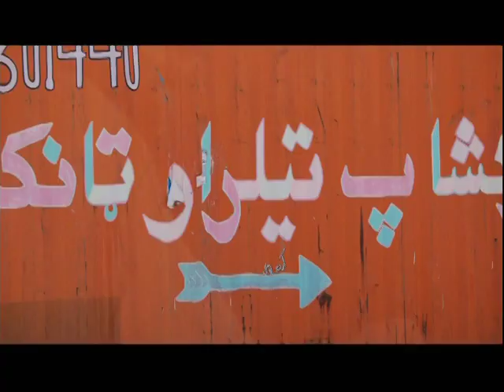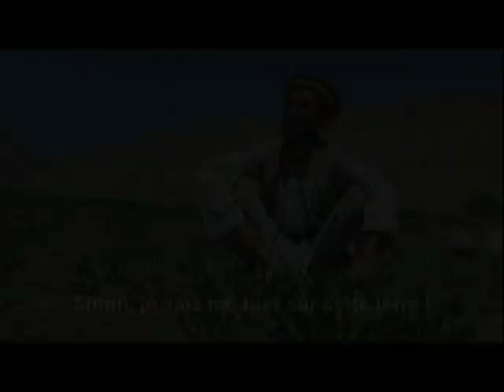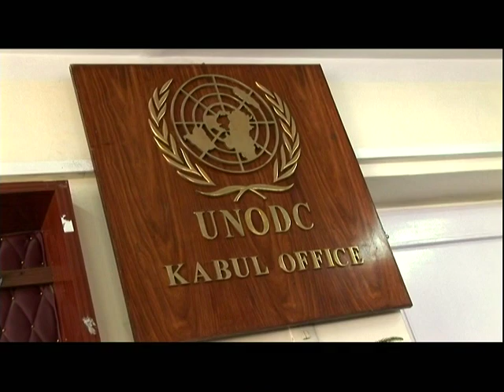Afghanistan: Opium maudit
En 2006, la récolte de pavot en Afghanistan a été un sommet record, encouragé par les talibans avides de narcodollars pour financer leur guerre. Explorer le pays du nord, dans la province de Badaskhan, et vers le sud, intégré aux côtés des armées de la coalition à Kandahar.

In 2006, the poppy harvest in Afghanistan was at a record high, encouraged by the Talibans hungry for narco-dollars to finance their war. Explore the country from the north, in the province of Badaskhan, and to the south embedded alongside the coalition armies in Kandahar.